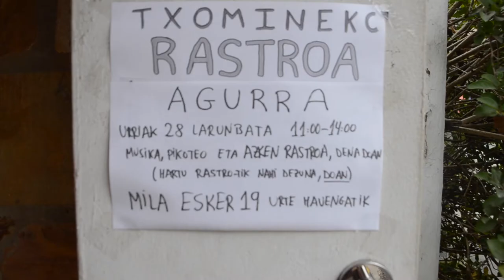Azken aldiz egin dute Txomineko merkatua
Hemeretzi urteren ondoren, Txomineko merkatuari agur esango diote